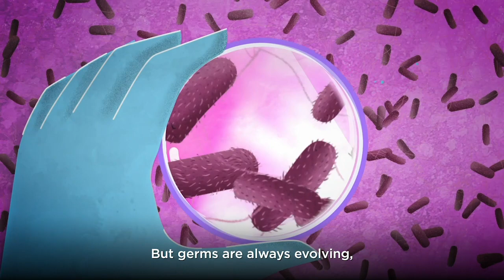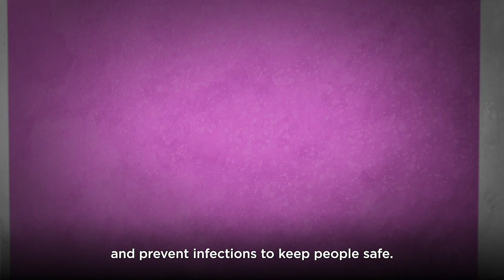Combating Antibiotic Resistance: Protecting the Nation from a Deadly Threat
CDC is leading the U.S. public health response against antibiotic resistance and the threat it brings to America’s health. Combating antibiotic resistance is a complex task with many fronts–requiring an aggressive and coordinated global response to stay in front of this ever-changing target. Rapid detection and response, infection prevention, and innovation will keep us a step ahead and save lives.